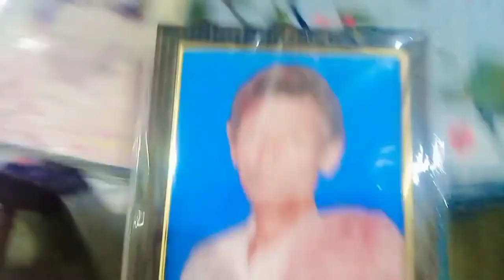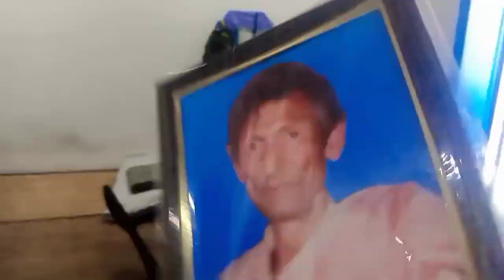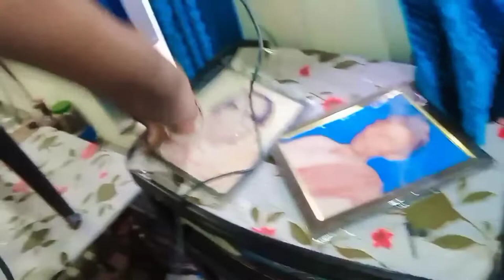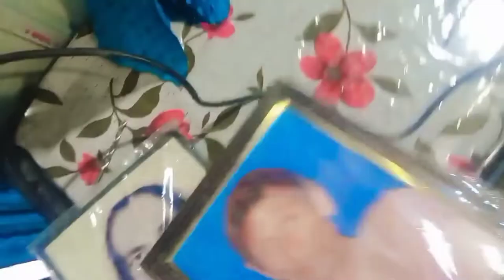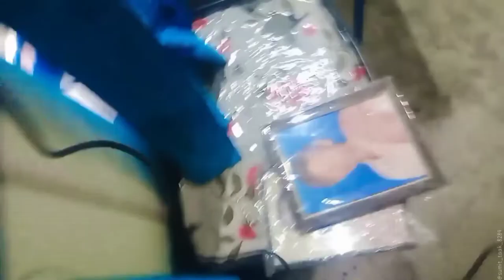Purani yaade 😌 | rounder vlogs